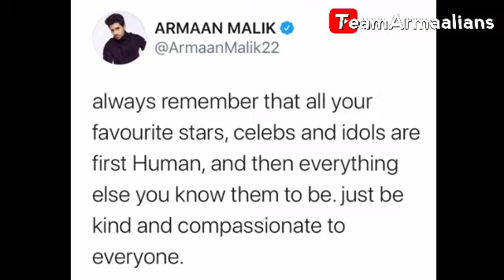Kasoor By Armaan Malik | Prateek Kuhad | Tootey Khaab | HBD Main Hoon Hero Tera